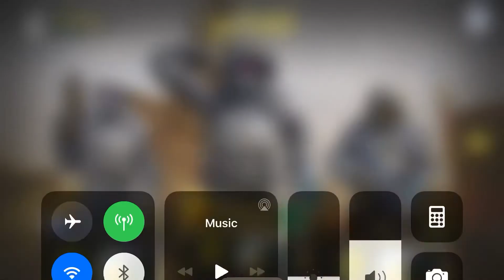Call of duty once again